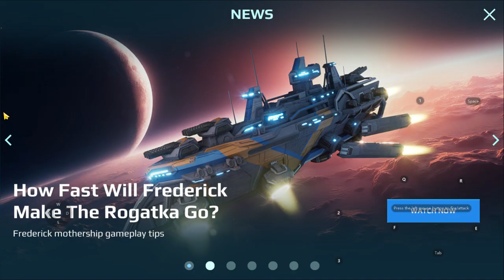Week 5 pve war robots F2P main account